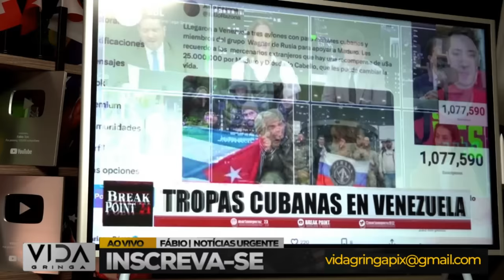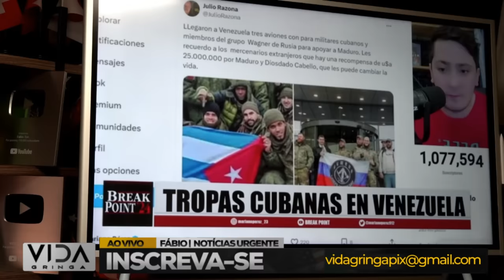🚨A Queda de Maduro: SOLDADOS CUBANOS e Grupo Wagner na Venezuela